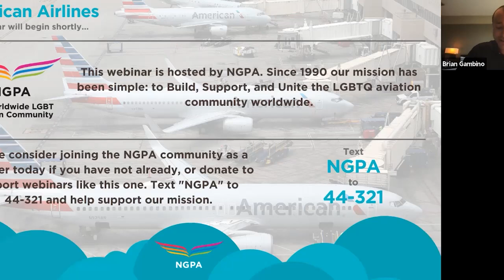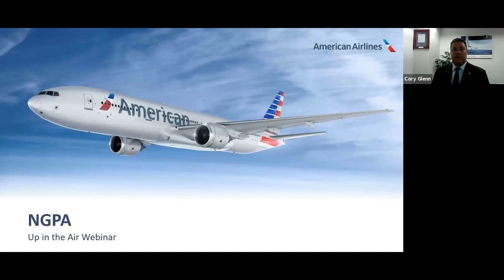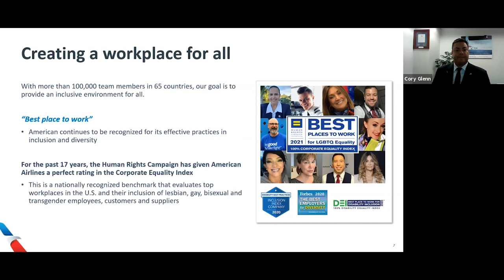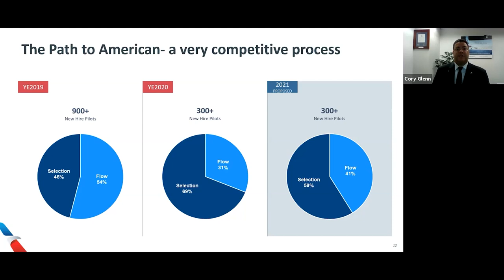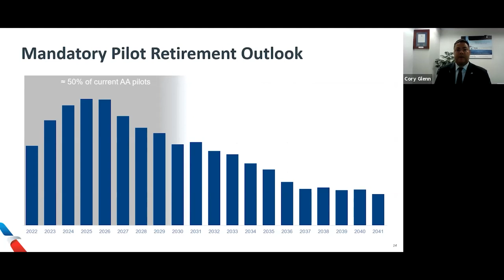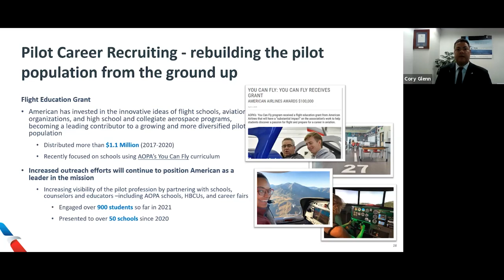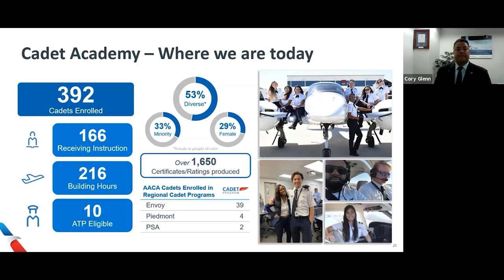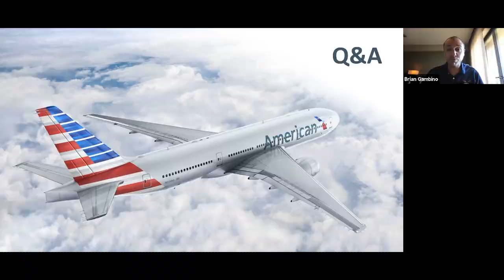Up in the Air with American Airlines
Welcome to NGPA’s webinar series meant to explore the pandemic era challenges which are facing aviation companies across the industry. Join NGPA as we sit down and take a deep dive with leaders at companies across the spectrum in aviation to discuss how their teams are managing the current environment.

In this webinar we will be talking with American Airlines.

These webinars are meant to inform the aviation community of happenings across the industry. This is your chance to gain insight and perspective as well as an opportunity to ask questions to these leaders across the industry.